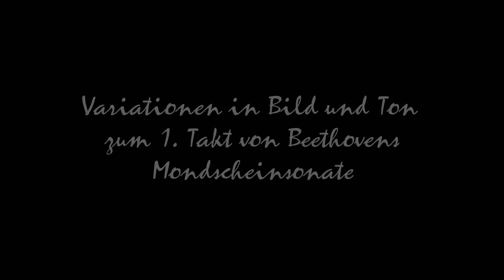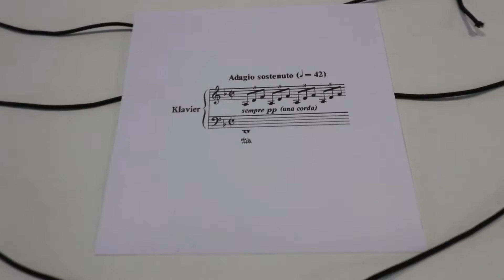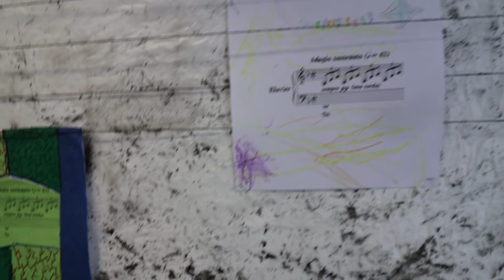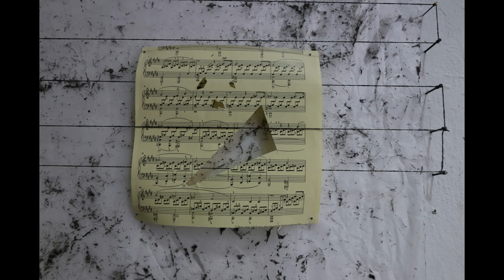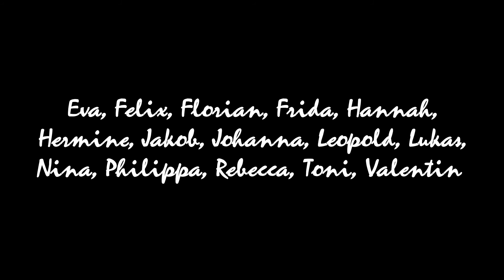„spARTe EINSZWEIDREI“ 2020: Mondschein-Sonaten-Malerei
2019 wurde der Startschuss für ein neues Projekt von Stadt Bonn und Rhein-Sieg-Kreis gegeben. Bei „spARTe EINSZWEIDREI“ - einem Kunstlabor für Kinder und Jugendliche zwischen fünf und 21 Jahren - experimentieren die Teilnehmenden mit den Kunstsparten und werden mit Mitteln der bildenden Kunst und neuen Medien kreativ.